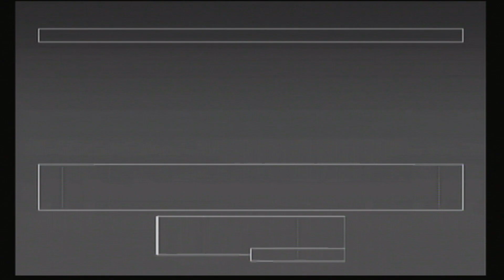R: Racing Evolution (GameCube) | Event Challenge - Time Trial 01 (All Medals) | Wii Recording (2023)